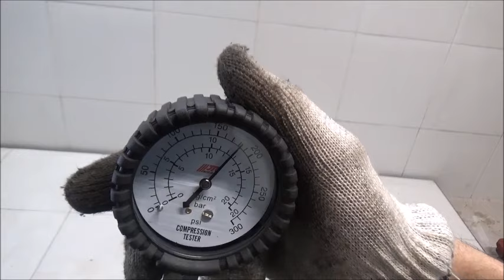Двигатель Peugeot NFR TU5JP4B для Partner Tepee (B9) 2008 после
Описание двигателя Двигатель Peugeot NFR TU5JP4B для Partner Tepee (B9) 2008
16Л. 16V 70261МЛ. 2009Г. КОМПРЕССИЯ: 1Ц:13 2Ц:12 3Ц:11 4Ц:13 10FX7L ПО ЗАПРОСУ ПОКАЖЕМ СОСТОЯНИЕ ЗАПЧАСТИ ПО ВИДЕО     0135PL